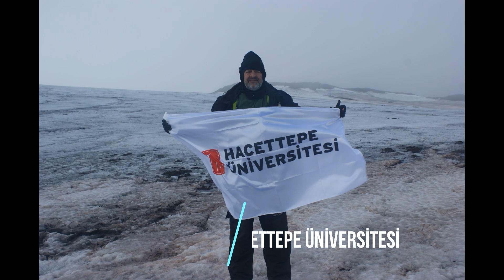Bölümümüzden | Antarktika Bilim Seferi | Prof. Dr. Erkan Aydar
Bölümümüz Mineraloji-Petrografi Anabilim Dalı Başkanı Prof. Dr. Erkan Aydar, 07 Mart-25 Nisan 2018 tarihleri arasında gerçekleştirilen "2. Türk-Antarktika Bilim Seferi"ne katıldı.